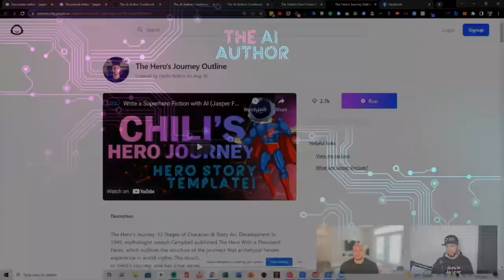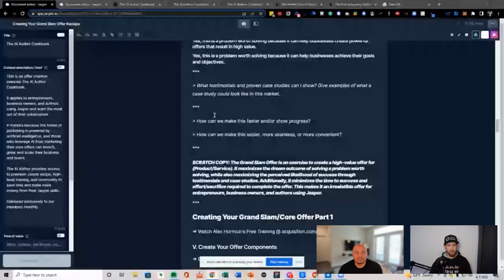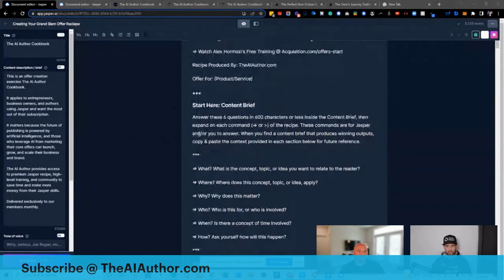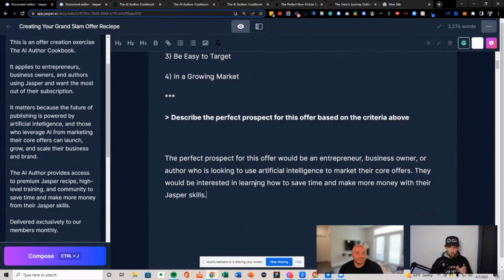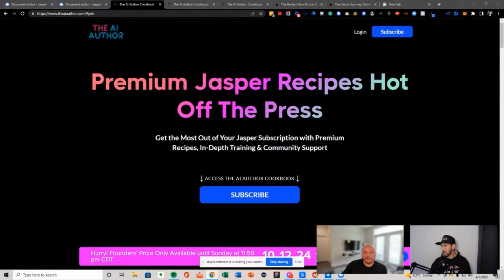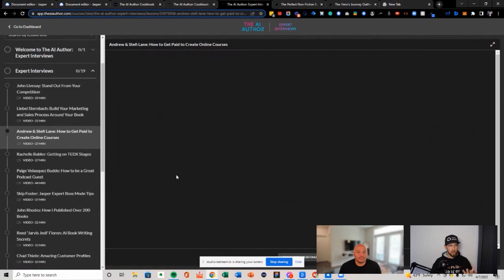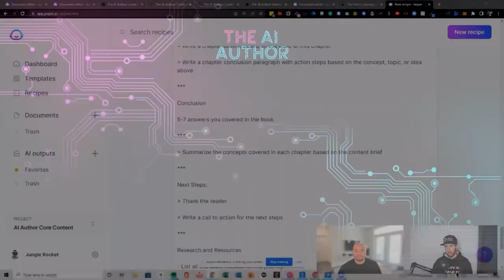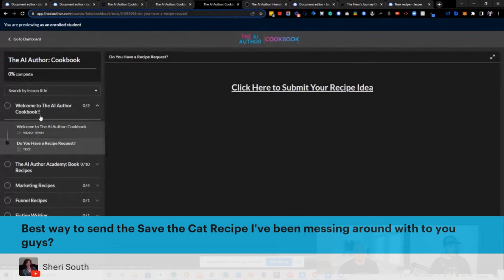The AI Author Cookbook Launch Party: Welcome to the Future of Publishing w/ Artificial Intelligence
Try Jasper (Formerly Jarvis) FREE & get 10,000 words when you sign-up today

for weekly updates on the latest on writing, publishing, and promoting books with artificial intelligence.